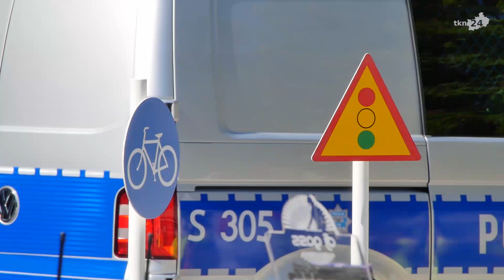Końskie: Dzień dziecka na policji z udziałem 800 dzieci